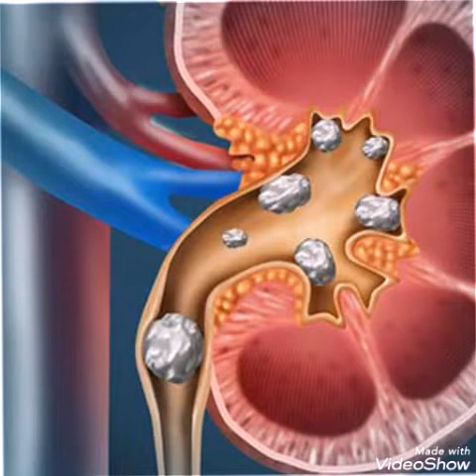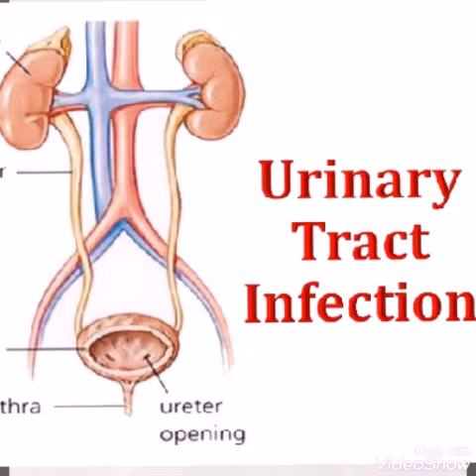Jade se Bimariun Ka Ilaaj | जेड के अद्भुत रहस्य | By GemStoneDeal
In this video video we will discuss about healing properties of jade